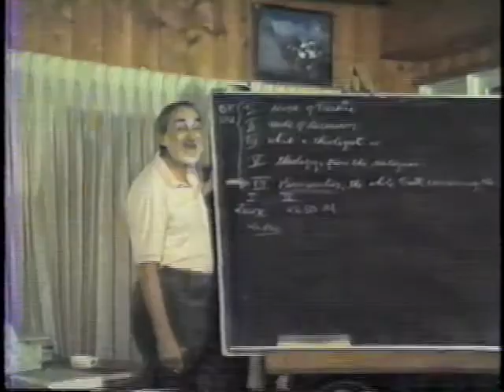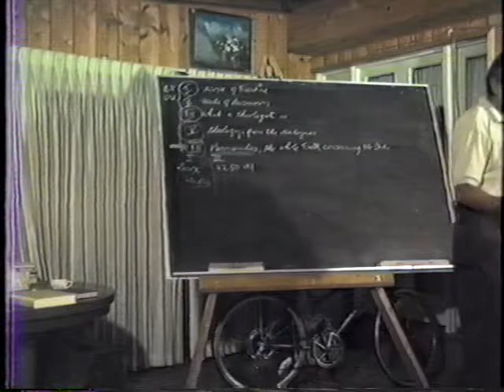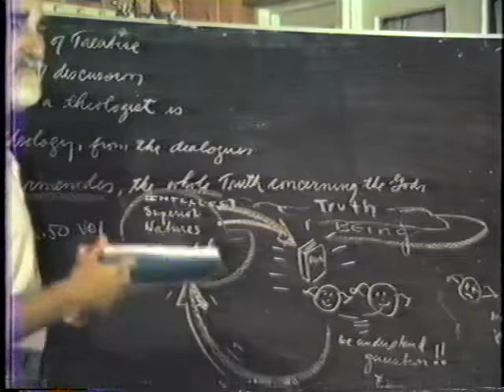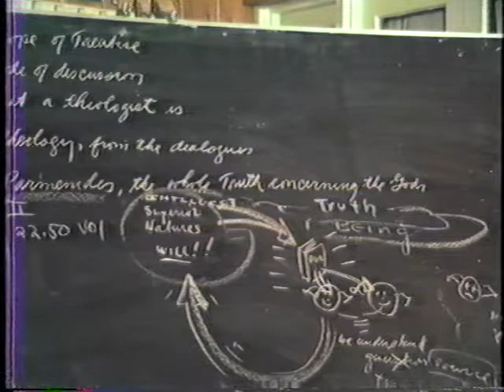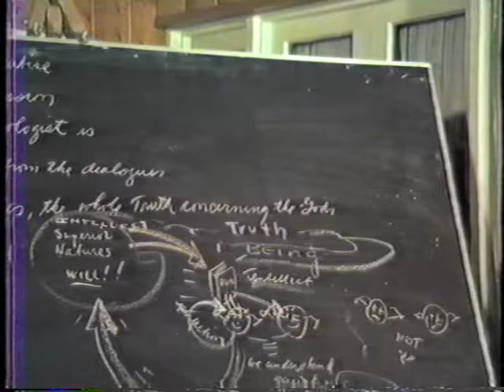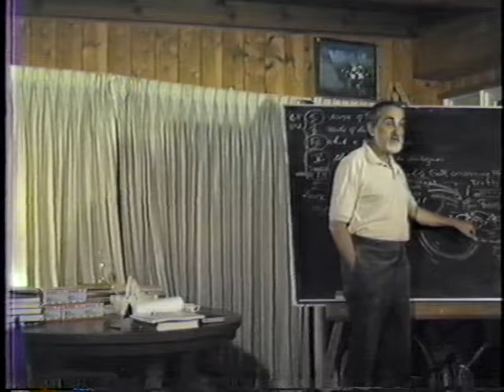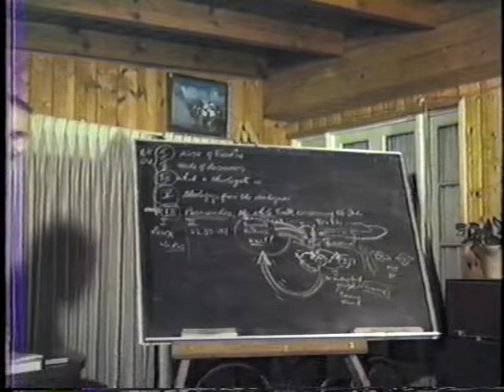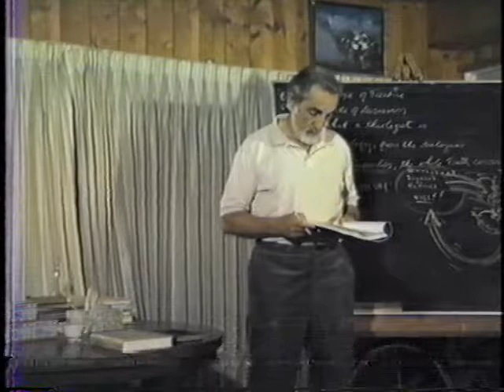1986-07-25 NSFRI - Proclus - Theology of Plato - Plato's Hierophantic Mediation of the Mystic Doctr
Pierre Grimes and the Noetic Society -- 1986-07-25 NSFRI - Proclus - Theology of Plato - Plato's Hierophantic Mediation of the Mystic Doctrine
Dialogue(s): theology-of-plato Books: book1 Chapters: chap1 chap3 Topics Covered: exhibition of Intellect and Truth but for whom and for what? generation or source? who or what is perfected possible interpretations of the first sentences ( Thanks to BillD for recording and StefanR for reviewing and providing title and notes above.)